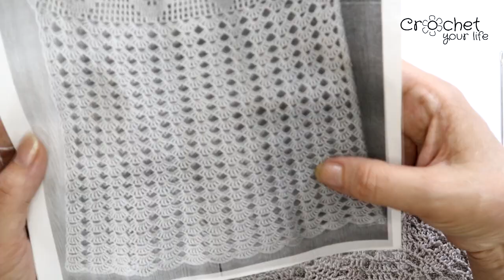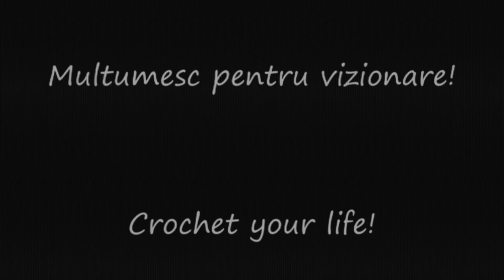Cum croșetăm bluză de vară Serena - PARTEA A III-A / tutorial pas cu pas - ușor de adaptat pe mărimi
Este o mare bucurie să lucrăm împreună!

Dă-mi un like și un share dacă ți-a plăcut și vrei să mă susții. Apasă butonul de ABONARE apoi pe clopoțel să fii la curent cu cu noile proiecte.